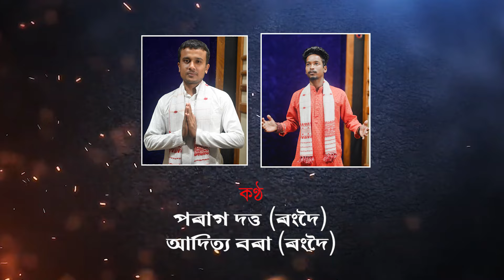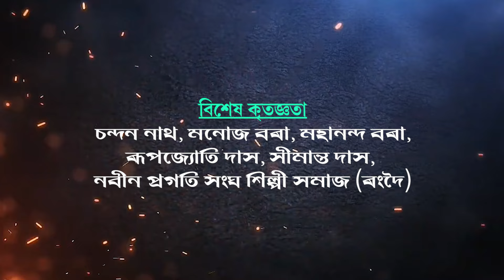Dihanam | কাৰাগাৰে কান্দিছে | পৰাগ দত্ত, আদিত্য বৰা | Dihanam 2024 | Karagare Kandise | Tukari Geet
কথা/সুৰ - আদিত্য বৰা (ৰংদৈ)
কণ্ঠ - পৰাগ দত্ত (ৰংদৈ), আদিত্য বৰা (ৰংদৈ)
সহযোগী কণ্ঠ -  নিপজ্যোতি শইকীয়া।
বিশেষ কৃতজ্ঞতা=চন্দন নাথ, মনোজ বৰা, মহানন্দ বৰা, ৰূপজ্যোতি দাস, সীমান্ত দাস, নবীন প্ৰগতি সংঘ শিল্পী সমাজ (ৰংদৈ)
খোল, নেগেৰা, তাল - জিন্টোমনি দত্ত
বাঁহী - জিন্টো বৰা
সংগীত - নয়ন অঞ্জুৰাম বৰা

Cover Topic:
Karagare Kandise
dihanam
New Dihanam
Diha naam
Diha naam assamese
Diha naam 2024
dihanam assamese
dihanam assamese song
Dihanam 2024
New dihanam 2024
New dihanaam
Assamese dihanam
Assamese voktimulok geet
Voktimulok geet
Tukari geet
Tukari geet 2024
Tokari geet
Tokari geet 2024
Dihanaam 2024